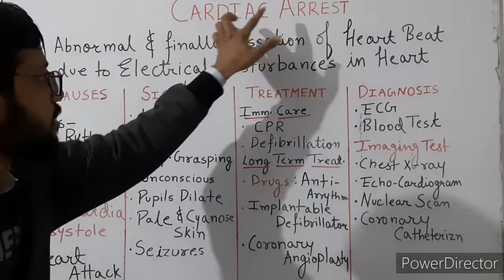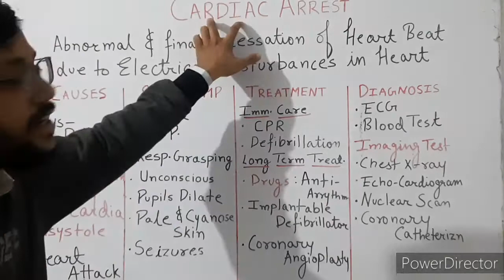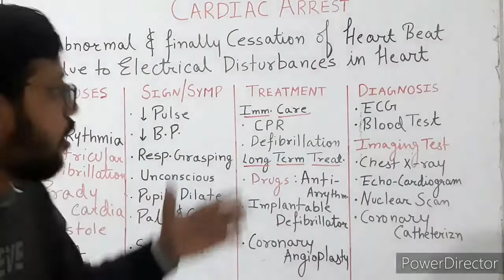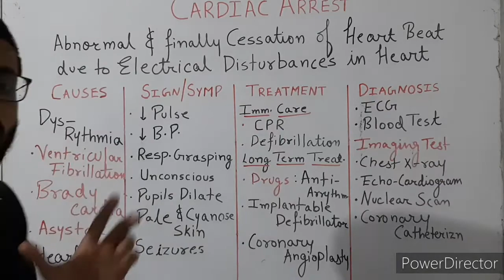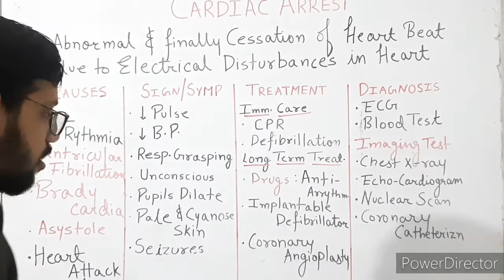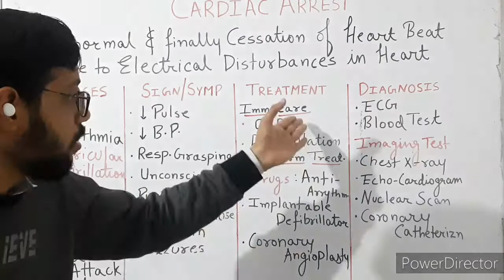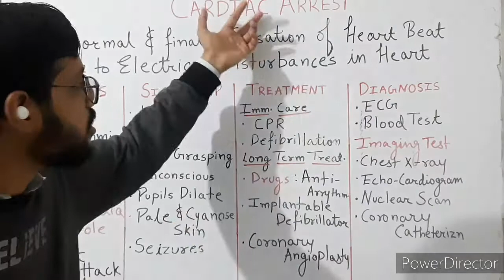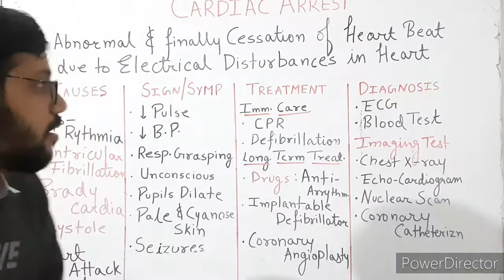Cardiac Arrest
Aiims80:20